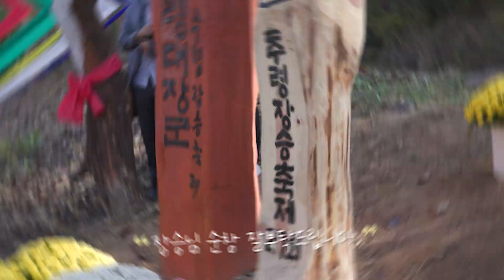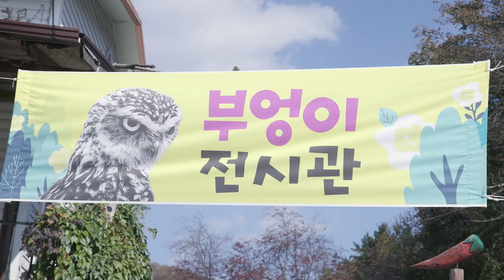🍁가을 단풍과 함께 찾아온 제27회 순창복흥추령장승축제🎊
순창군 복흥면 추령장승촌에는 다양한 형태의 장승이 많다는데요
지난 10월 28일 순창에서 제27회 순창복흥추령장승축제가 열렸다고 합니다~

장승님! 앞으로도 순창 잘 부탁드려요~🙇‍♀️🙇